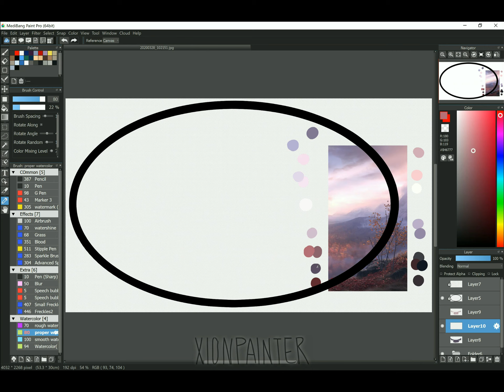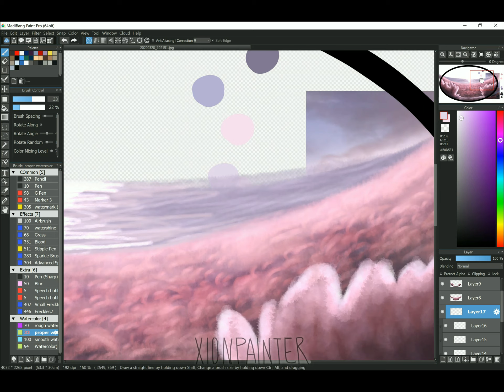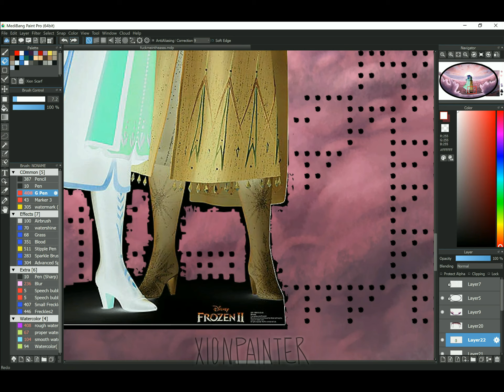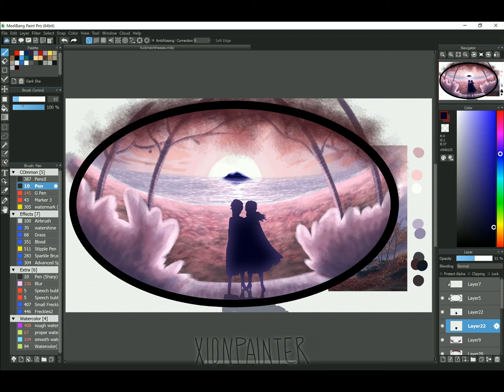Into the Unknown (Frozen2 Speedpaint)